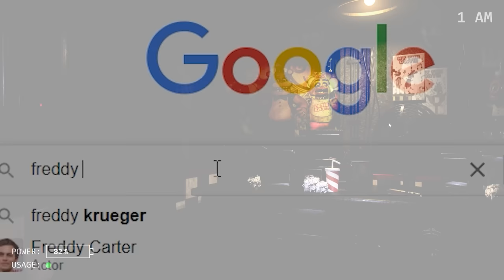FNAF PLUS IS TERRIFYING...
I PLAYED A FNAF PLUS REMAKE AND IT WAS TERRIFYING...